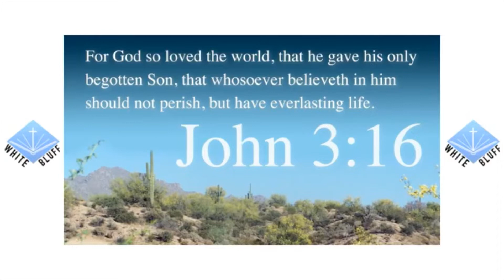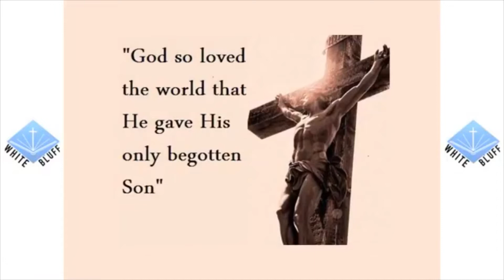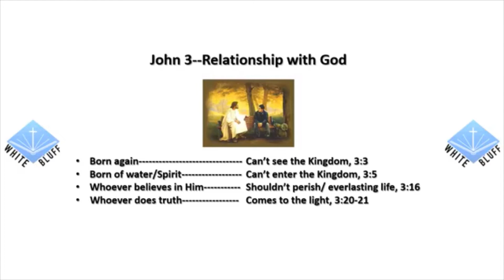April 12, 2020 Sermon The Greatest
Doug Couch from White Bluff Church of Christ preaches sermon on John 3:16